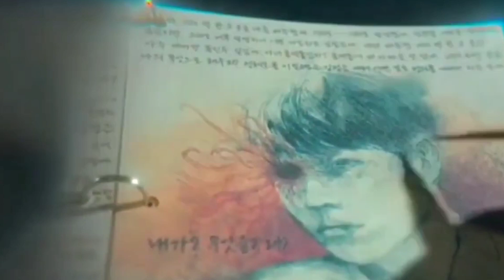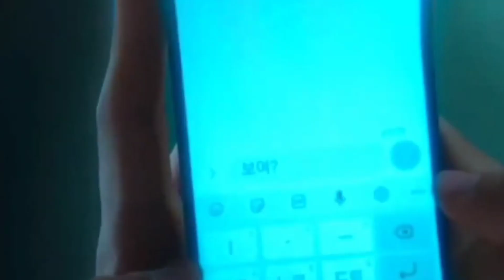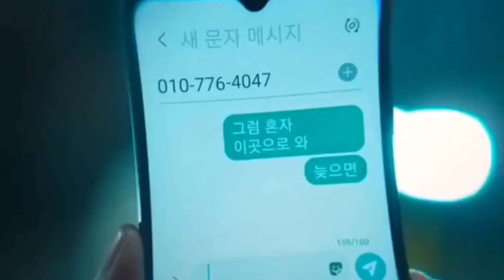KDrama Connect Last Episod Explained In Nepali | KDrama Summarized Nepali |MOVIES EXPLAIN नेपालीमा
KDrama Connect Last Episod Explained In Nepali | KDrama Summarized Nepali |
MOVIES EXPLAIN नेपालीमा

Ha Dongsoo, an immortal human known as a
Connect, trades his eyes with a serial killer
after he is kidnapped by a gang of organ
harvesters. In order to killer.

Based on: Connect; by Shin Dae-sung
Directed by: Takashi Miike
Original language: Korean
Original network: Disney+
Producer: Choi Yeon-ho

k drama
k drama explainer